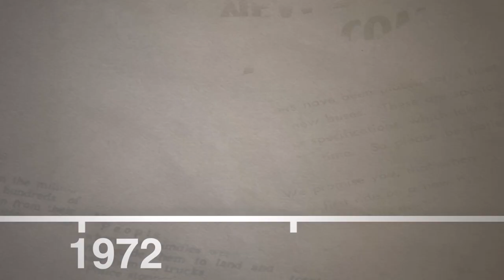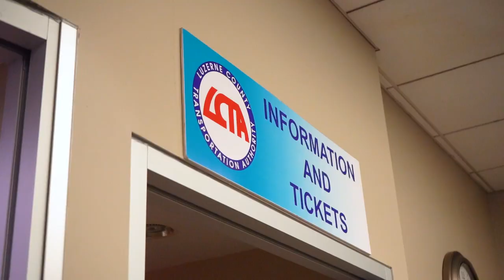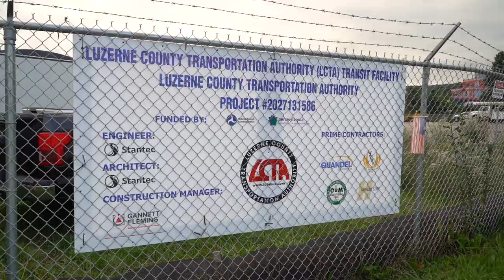LCTA 50th anniversary presentation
This Luzerne County Transportation Authority video, presented at the agency's 50th anniversary luncheon on Thursday, Oct. 27, 2022, looks at LCTA's past, present and future. Video courtesy of LCTA. Story by Roger DuPuis of the Times Leader online at timesleader.com.